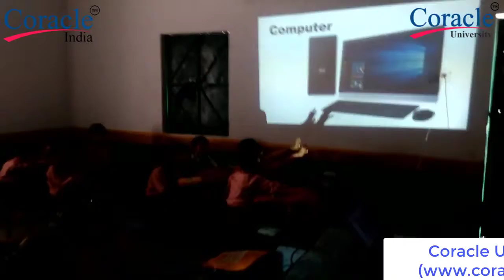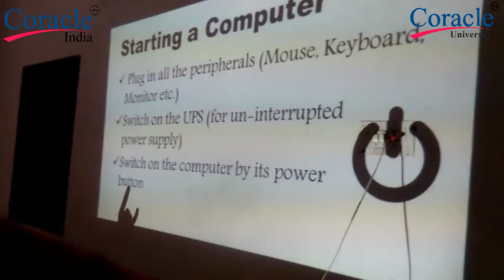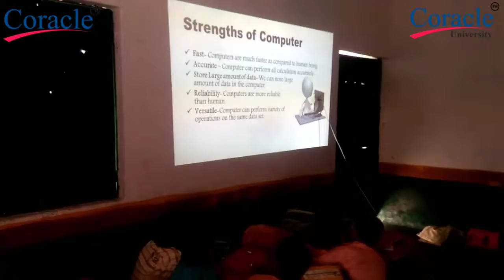Coracle Infotech India | Free Vocational Training Through Coracle University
This Vocational program running through coracle university in schools  and college.